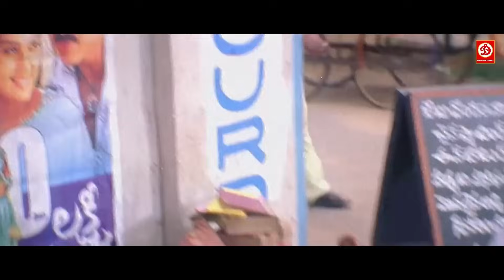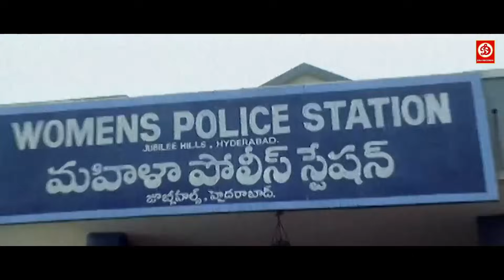आज तुझे सबके सामने पढ़ना हो गा आखिर इस लड़का ने क्या लिखा है || पुलिस स्टेशन में लड़की की क्या बेज्जती